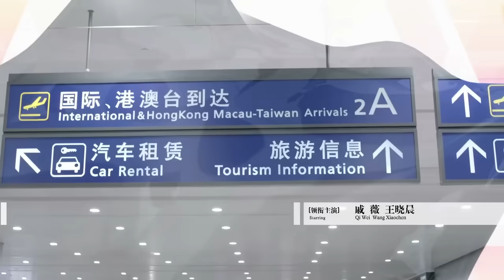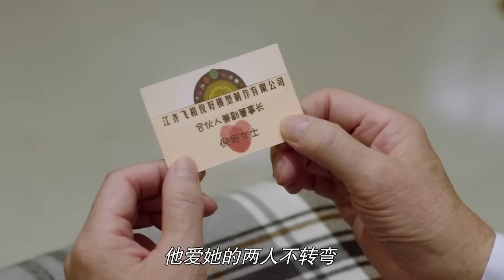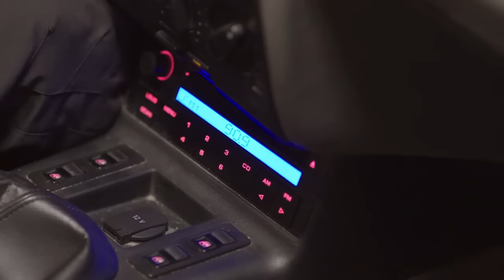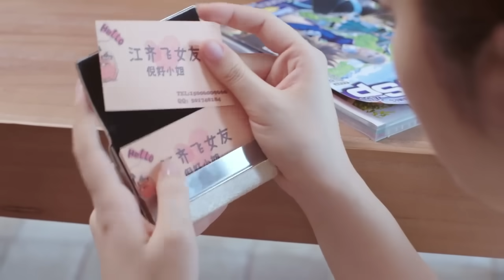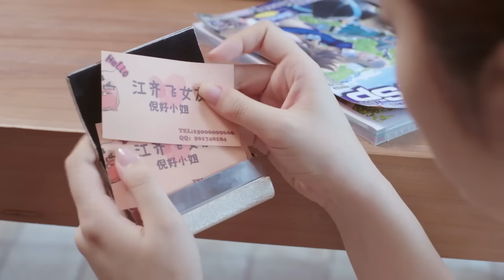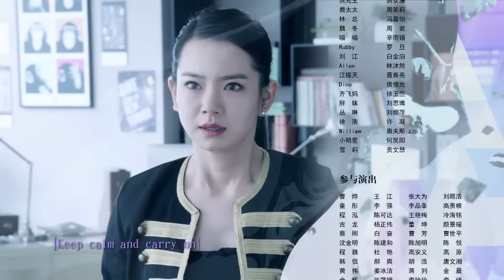你好乔安 30 【TV版】 | Hello Joann 30（戚薇、王晓晨、白宇 领衔主演）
►剧情介绍
    乔安（戚薇 饰）曾是含着金汤匙出生的千金小姐，享受着衣食无忧的奢侈生活，然而某一天，她失去了所拥有的一切，流落他乡。正当所有人都渐渐将乔安淡忘之时，她突然以一种凌厉的姿态重新杀回了众人的视野，乔安加入了奥里斯广告公司，那里曾经是父亲一手经营的帝国和战场，这一次，乔安决定要凭借实力，夺回属于自己的荣耀。
　　陆远扬（陈亦飞 饰）是公司的现任总裁，面对初来乍到的职场新人乔安，这位霸道总裁自然是百般刁难，可聪敏过人的乔安巧妙的化解了陆远扬设置的一个又一个难题，渐渐赢得了后者的认可和信任，与此同时，随着时间的推移，两人之间亦产生了暧昧的感情。